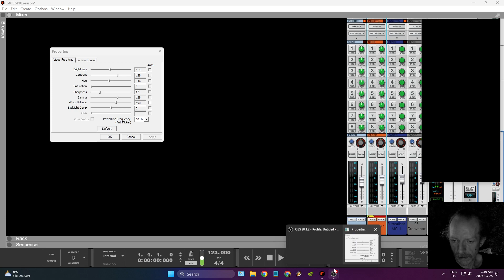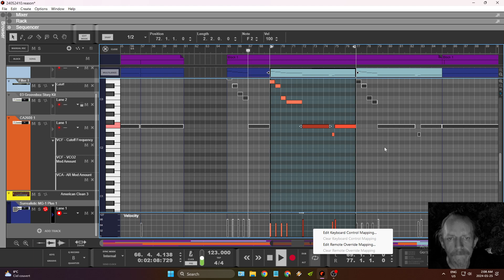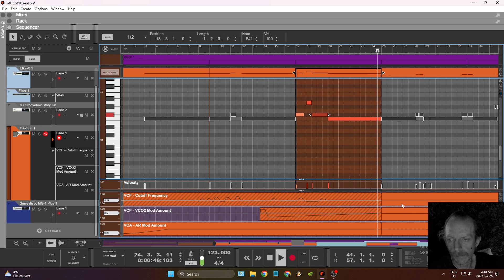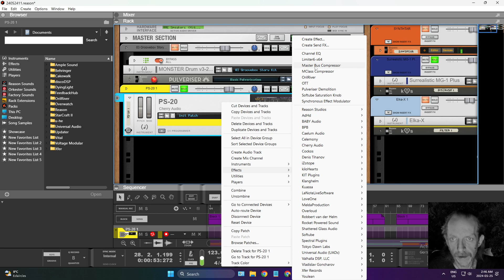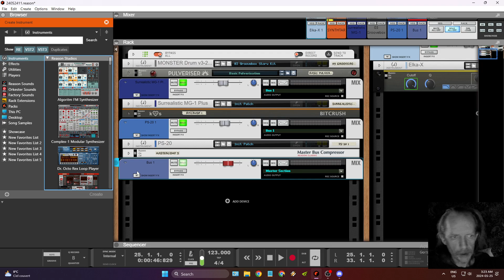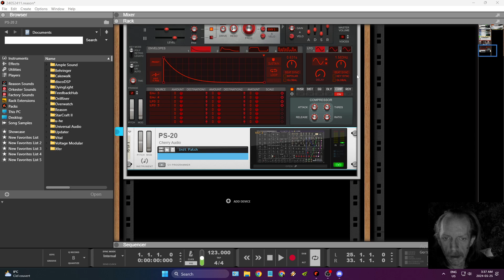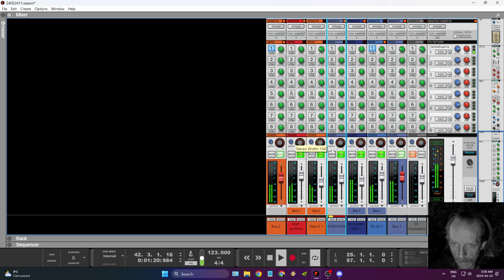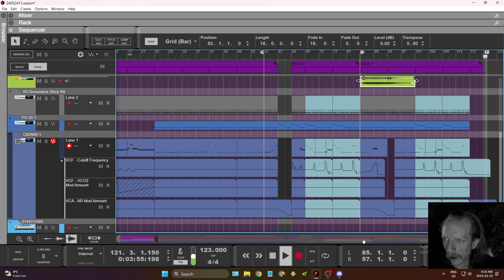music prod by Nenko 2024 05 25 01 56 42